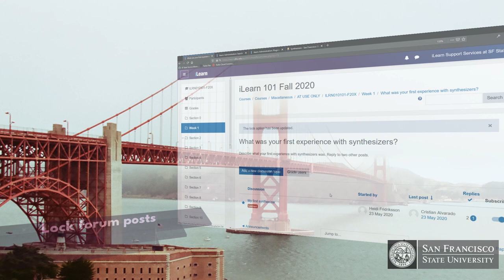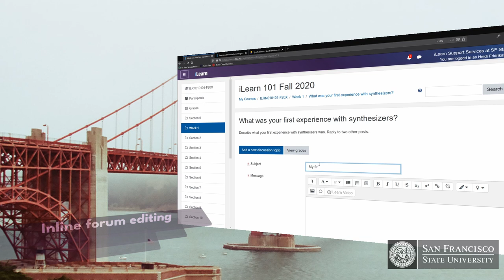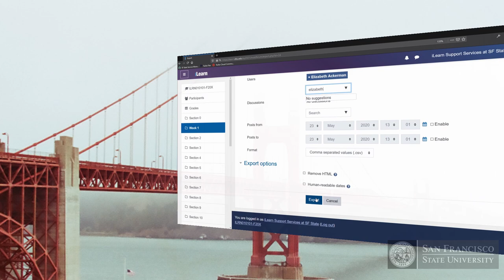iLearn AY2021 Release Trailer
New iLearn updates for Fall 2020.